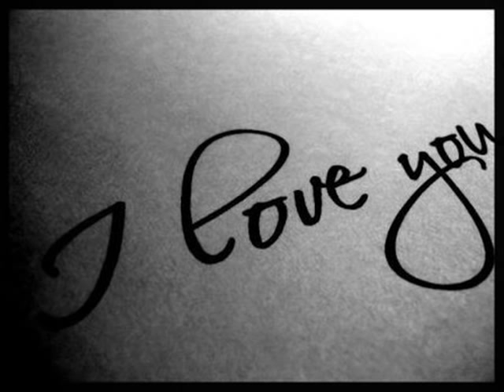Freezepop Swimming Pool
Freezepop is an indie Electropop/Electroclash band composed of Liz Enthusiasm and the Other Sean T. Drinkwater (who claims to be a clone of the "original" Sean T. Drinkwater). They formed in 1999 in Boston, Massachusetts, originally with "The Duke of Pannekoeken", an alias for composer Kasson Crooker. The band is named after the frozen snack. The members describe their music as "sweet and cold and fruity and plastic-y", much like the snack.[